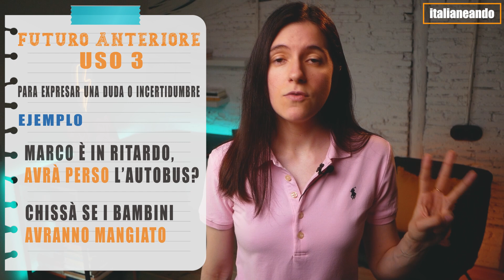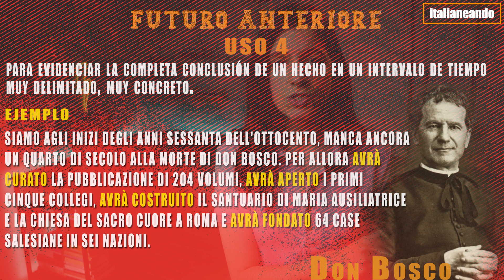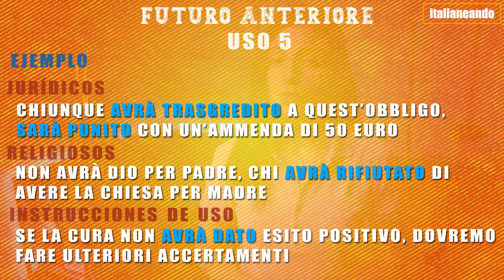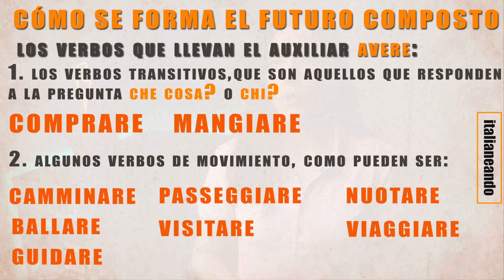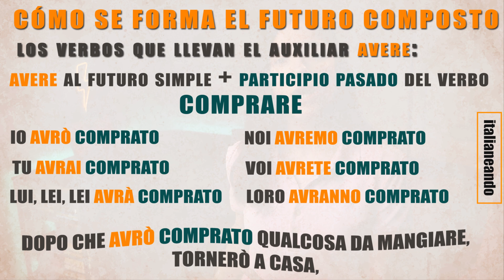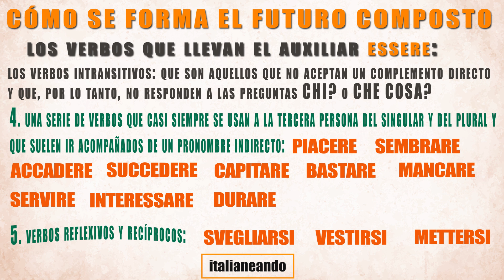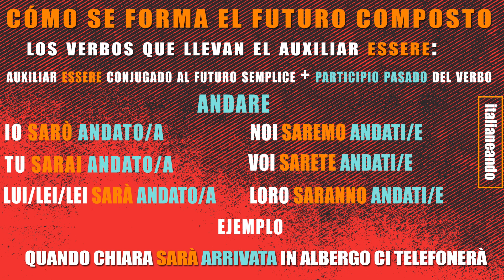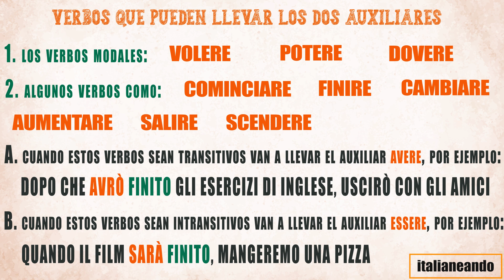FUTURO COMPOSTO en italiano: usos y conjugación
En esta lección os explico el FUTURO COMPOSTO (llamado también FUTURO ANTERIORE) en italiano. Es un tiempo verbal que tiene muchos usos y se conjuga como los demás tiempos compuestos: ESSERE/AVERE + participio pasado del verbo.

Únete al grupo ITALIANEANDO B2 para acceder a los ejercicios. Instrucciones:
2. Clica en el link 👉🏻
3. Haz clic en solicitar participar en el grupo.
4. Espera a que te llegue un correo confirmando tu participación. TEN EN CUENTA LA DIFERENCIA DE HORARIO, POR ELLO TEN PACIENCIA Y CLICA UNA SOLA VEZ EN EL LINK. SI NO ERES SUSCRIPTOR/A NO TE DARÉ ACCESO.

Gracias a todos los abonados

Esto es todo por esta lección, espero que te haya resultado útil 😊